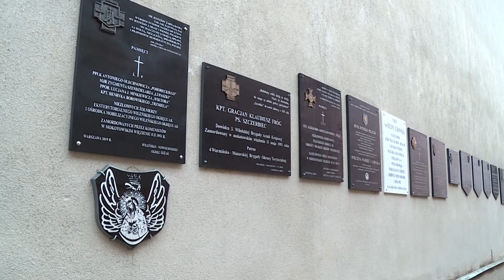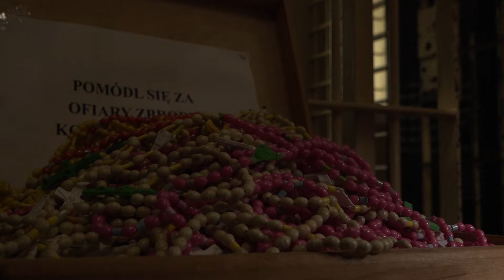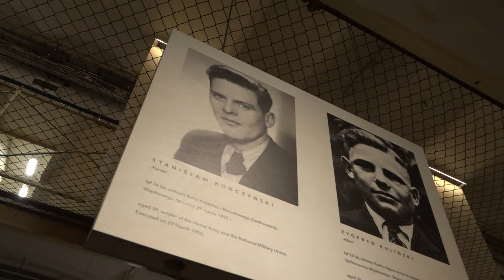Muzeum Żołnierzy Wyklętych i Więźniów Politycznych PRL | Republika Kultury